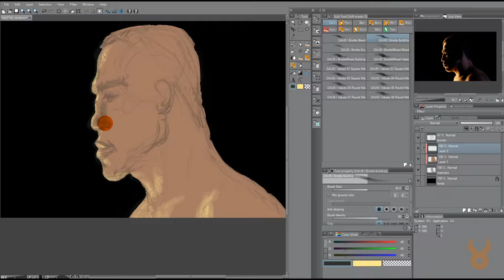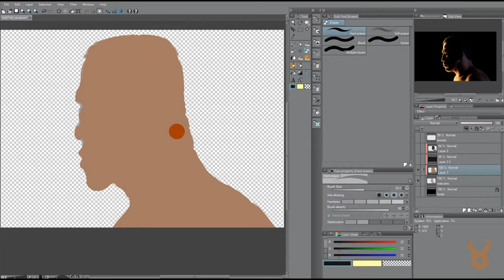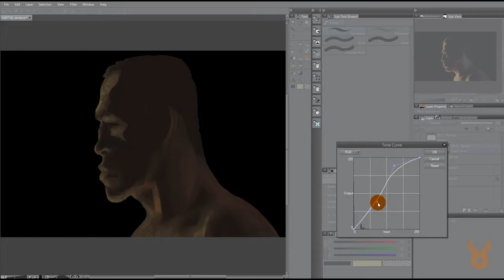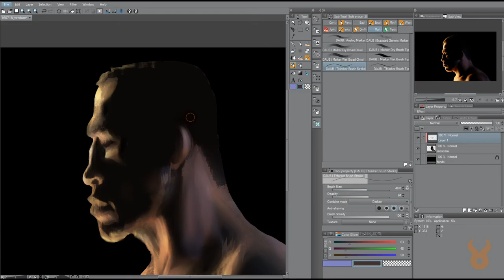Lapso Pintura Digital - Fabricio Werdum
Sesión de pintura digital con Manga Studio (Clip Studio Paint).
Boceto a partir de una fotografía.